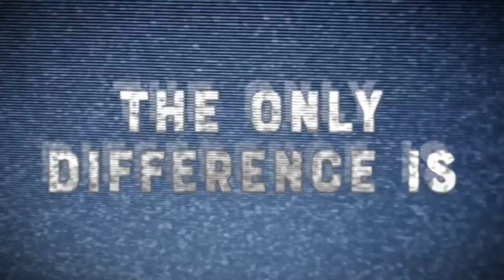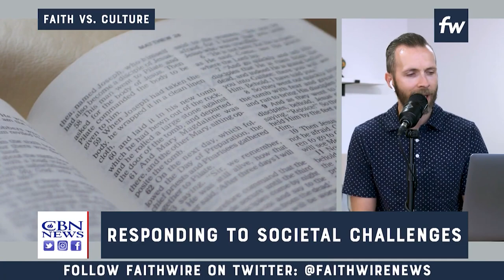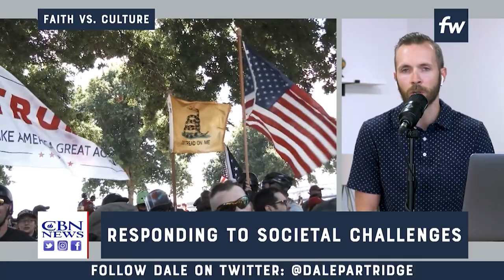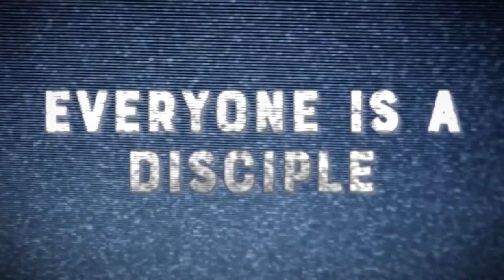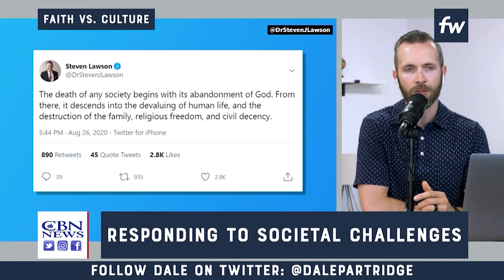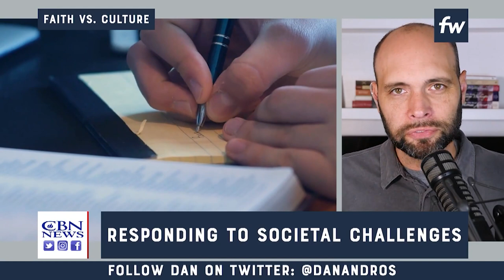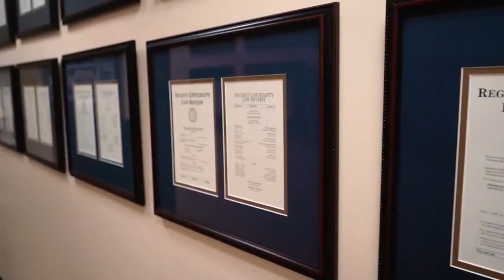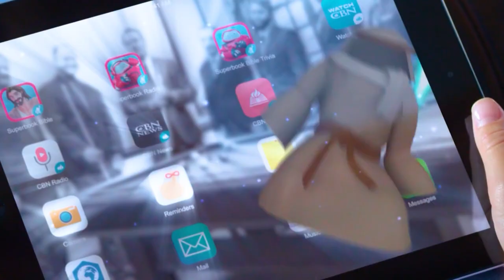Responding to Societal Changes | Faith vs. Culture, October 19, 2020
Chaos seems to be around every corner in 2020. Culture is succumbing to it, but how do we, as Christians, stand firm on God’s hope and promise? Author and Relearn.org founder Dale Partridge joins Faithwire Managing Editor Dan Andros to discuss.